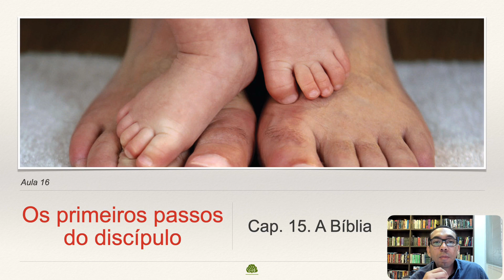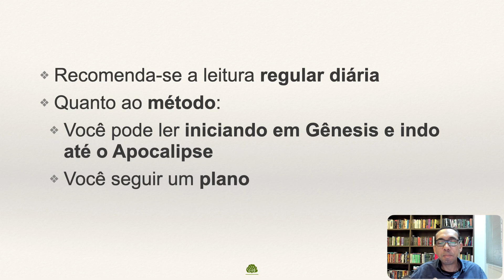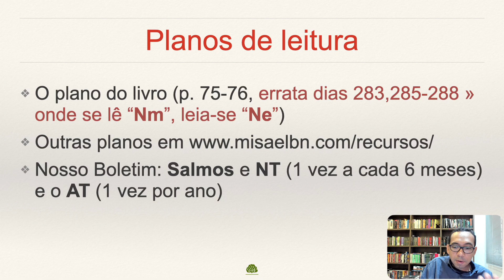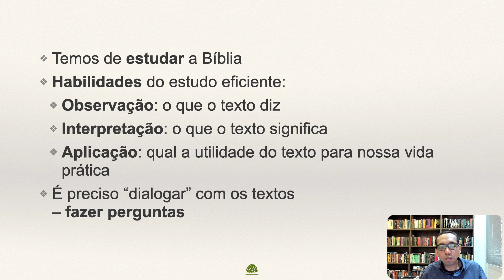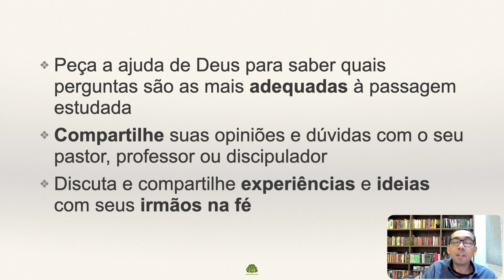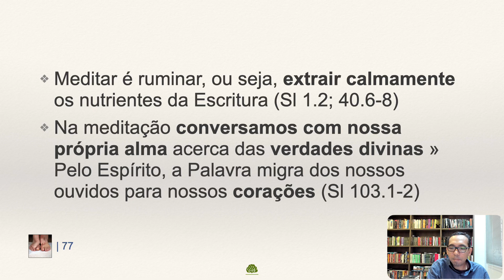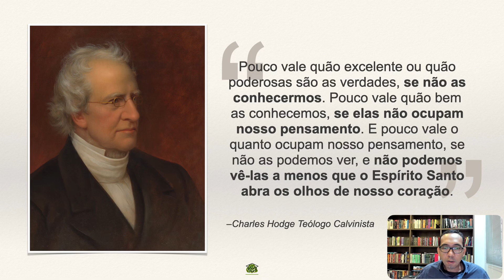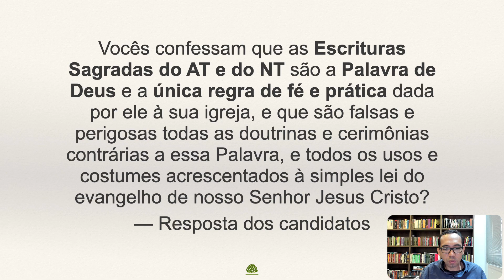Novos Membros: A Bíblia (conclusão)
Conclusão da aula A Bíblia, do curso Novos Membros.

Visite a aula e faça o exercício para obter seu certificado